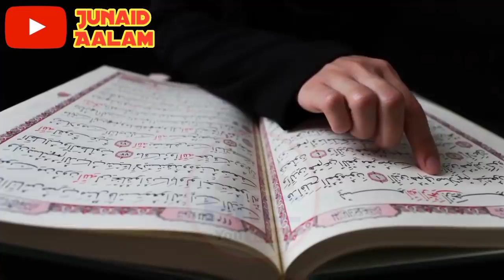जिसने ये मंज़र नहीं देखा उसने कुछ नहीं देखा // Allahu Akbar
dosto ajki is Video me hum apko btayege ek aysa wakiya jisko sunkar aap ke rongte khade ho jayege ye story bahut hi important hai kuch dosto ne ek untni ke bacche ko maar diya phir untni jo kiya wo aap khud hi dekh lena to dosto bahut hi pyari video hone wali hai aap logo se guzarish hai ki aap log bhi is Video ko aakhir tak Zarur dekhein aur ho sake to apne dosto me bhi is Video ko zarur share kre to chaliye video dekhte hain